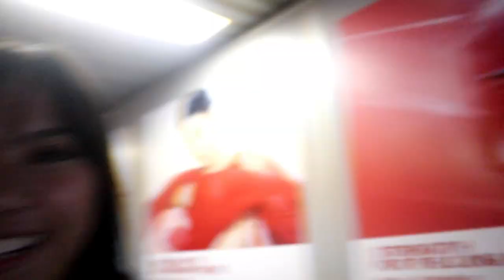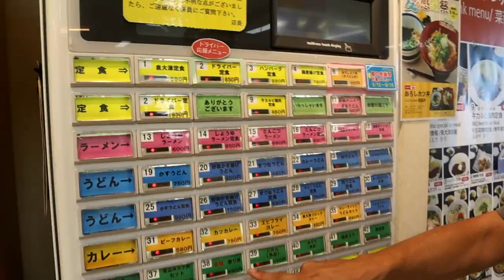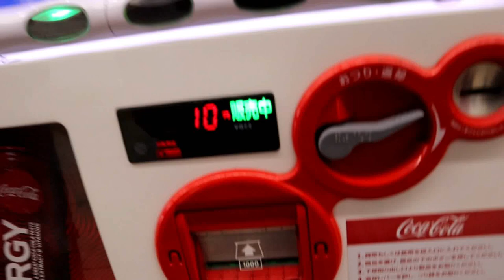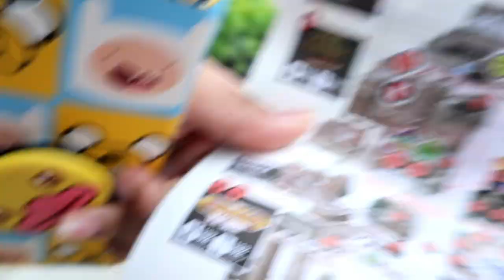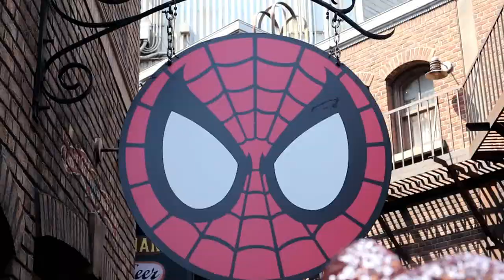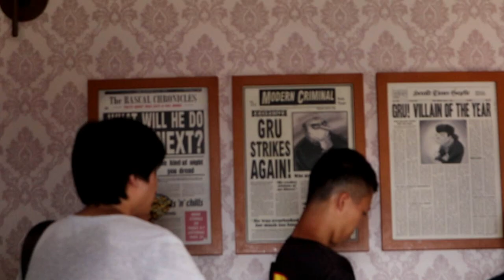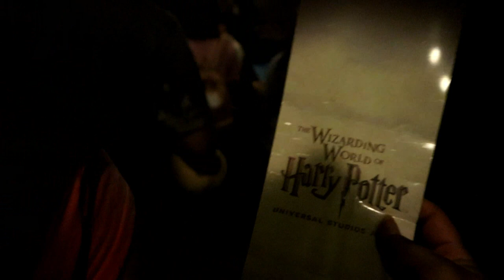MY TRIP TO JAPAN!!! PART 1 (Bervlog #1)